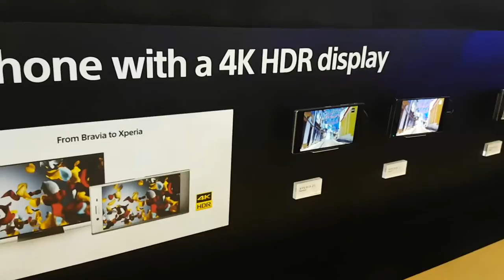Anteprima Sony Xperia XZ Premium 📱MWC 2017📱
Qui al Mobile World Congress di Barcellona abbiamo avuto modo di vedere (ma non toccare) in anteprima il nuovo Sony Xperia XZ Premium. Ce lo racconta la nostra Erika.